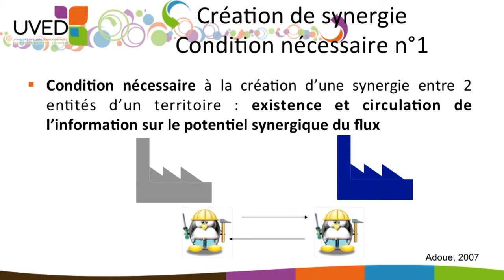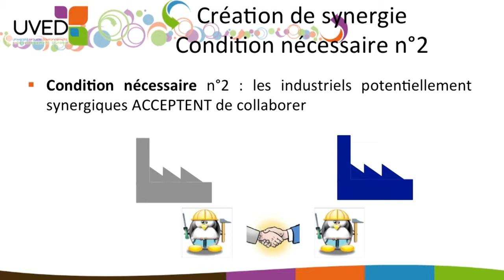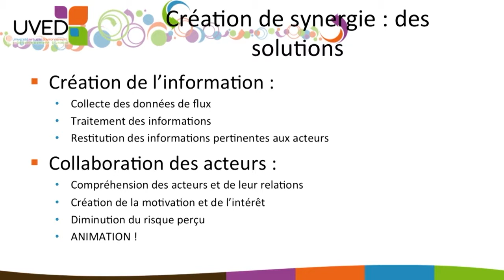Industrial ecology : information creation and collaborative environments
Cyril Adoue, expert of the circular economy (Inddigo), highlights the role of information and the collaborative context in the implementation of synergies between industries. He also highlights the role of trust and leadership in the success of such projects.